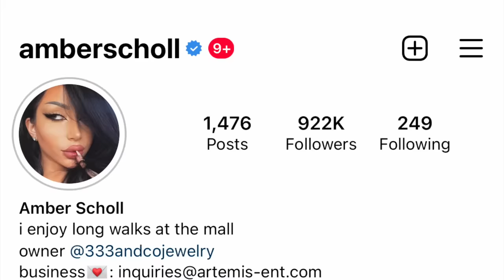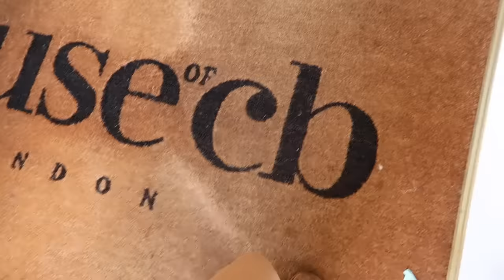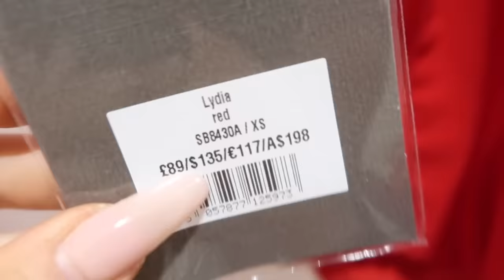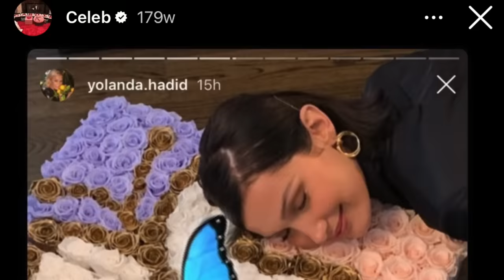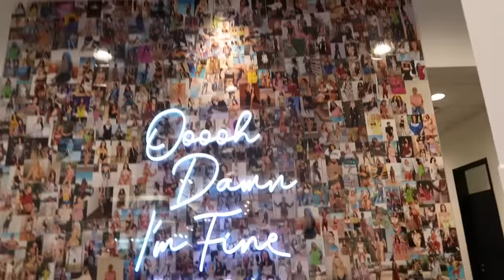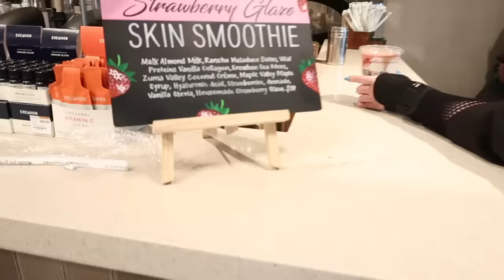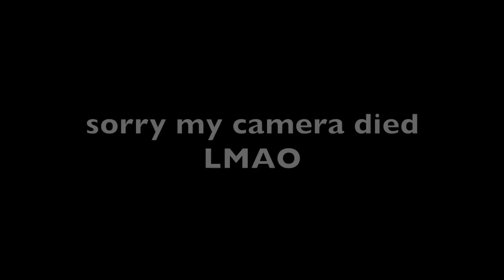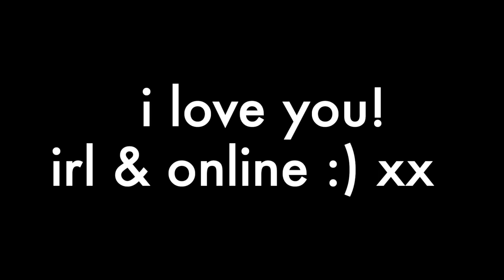I Go Shopping at Instagram Famous Stores in Real Life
Instagram famous stores. are they catfish? Or fabulous?

HI ANGELS! Today I am taking you on a shopping spree where I try online shopping boutiques IN REAL LIFE! I am visiting the brick and mortar Los Angeles locations of internet famous clothing stores and doing a huge try on haul. From Fashion Nova to Glossier, here is my honest review of all the celebrity favorites.

ENJOY THE HAUL I LOVE YOU!
3,600,000 kisses!
Xx
Amber :)

My jean shorts